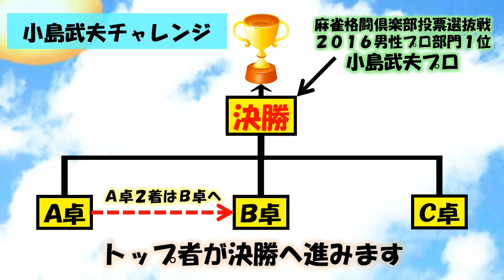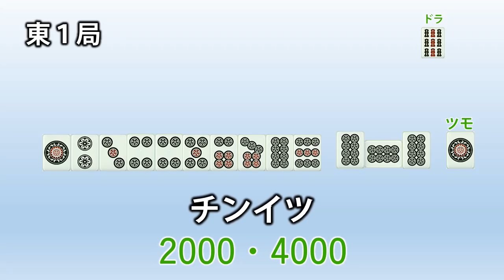小島武夫チャレンジＢ卓 ＃１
ガースvs荒正義vs杉浦勘介vs畑正憲
実況：内藤正樹（ブラックパイナーSOS）
解説：藤崎智　勝又健志
ルール：日本プロ麻雀連盟Bルール
あさじゃんに関してはこちら↓